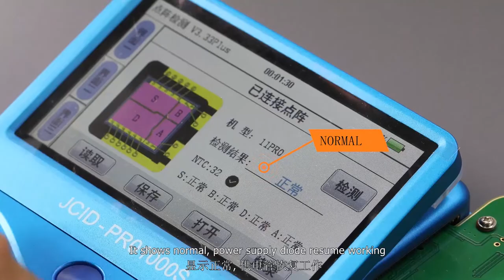face ID repair (5)